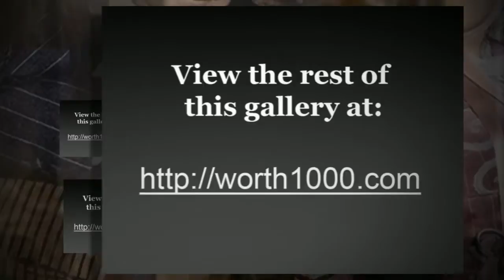When Graphic Artists Get Bored - Pleasantville Classic Movies 3 [Worth1000]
Worth1000.com hosts amazing daily art contests around photo-editing, photography, illustration and more! All images used in this video were made by amateur artists for the Pleasantville: Classic Movies 3 contest hosted at Worth1000.com!

CONTEST: Pleasantville: Classic Movies 3
DESCRIPTION: Black and White photos, colorized
ENTRIES: 25

FULL LIST OF ENTRIES FEATURED

 - "Boris Karloff (The man with nine lives, 1940)" by canaan77

 - "Bette Davis - The Private Lives of Elizabeth and Essex" by northman